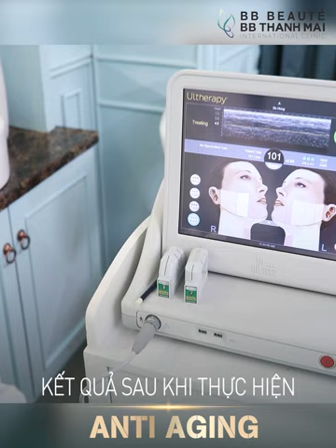Tiết lộ bí mật sở hữu khuôn mặt trẻ trung phong độ theo năm tháng của MC Minh Tuấn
Không chỉ phái nữ mà phái nam cũng mong muốn trẻ_hóa_da, nâng_cơ, xóa_nhăn. MC Minh Tuấn đã tin tưởng BB Thanh Mai để lấy lại gương mặt thon gọn, trẻ trung như 10 năm về trước.
😍Sau khi trẻ hóa da tại BB Thanh Mai, MC Minh Tuấn không chỉ hài lòng với kết quả mà còn nghiện luôn công nghệ này
Nhấp vào nút ▶️ bên dưới để kiểm chứng kết quả nhé!
🏢 HCM: 2 Bùi Thị Xuân, P. Bến Thành, Q.1